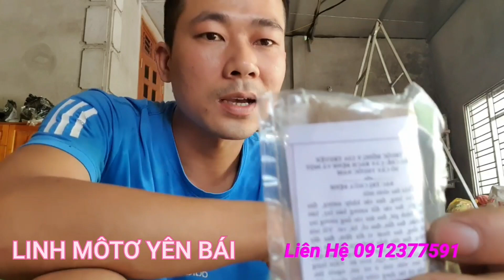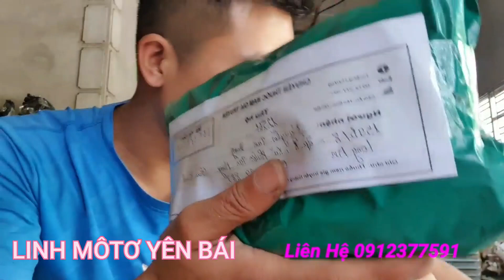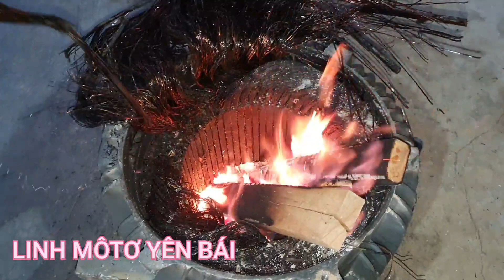CÁCH THÁO DÂY ĐỒNG MÔ TƠ CÔNG XUẤT LỚN KEO CỨNG ĐƠN GIẢN MÀ CỰC VUI.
tham khảo thêm các bạn nhé